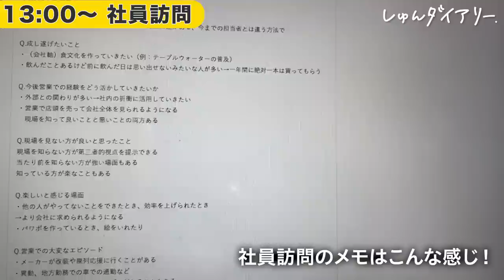【超優秀】一橋大就活生のガチ1日ルーティンを完全再現！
23卒メンバー(きい,ゆか,ほし)のES/目標管理シート/質問集など
みんなで就活頑張りましょう！

～～今日の動画～～
ダイアリーメンバー23卒のきいちゃんの就活中の1日ルーティンを完全再現しました！アフレコは同じく23卒メンバーの星くんと一緒です！
みなさんも、この動画を参考に当たり前の基準をどんどん上げていってもらえたら嬉しいです！

【内容】
0:00 オープニング
0:13 メイク・支度
0:39 説明会
2:09 お昼休憩
2:22 社員訪問
3:29 ES添削
3:57 ES作成
4:33 zoomで友達と就活
6:39 エンディング